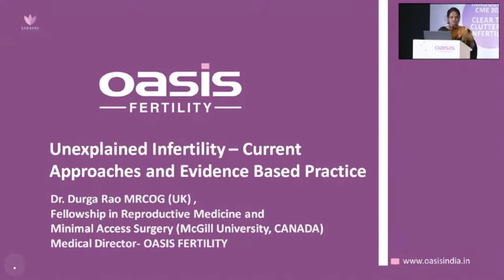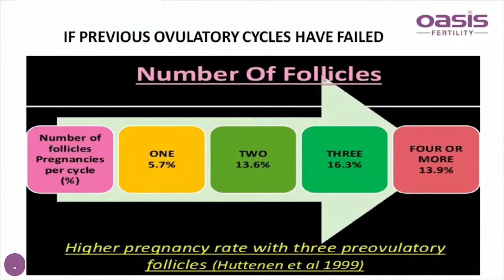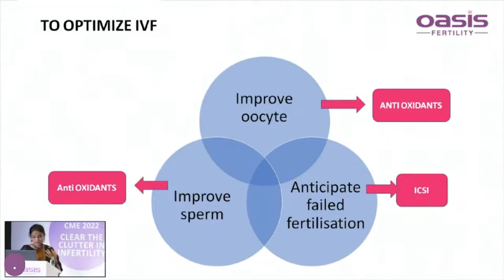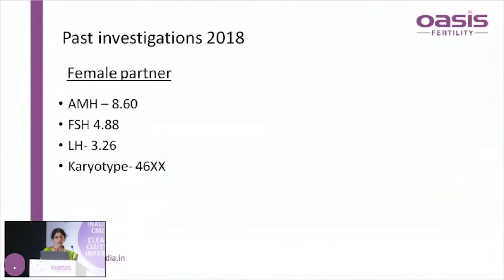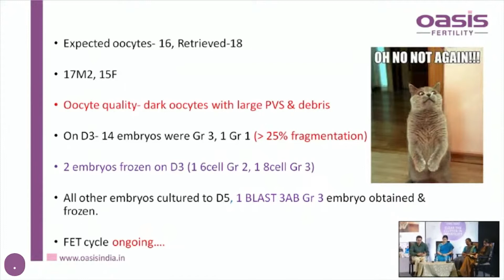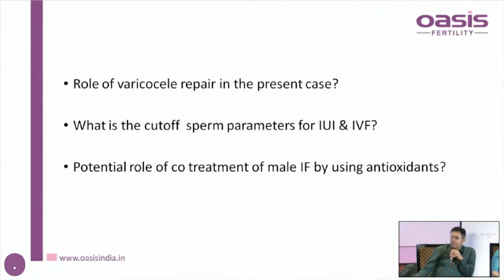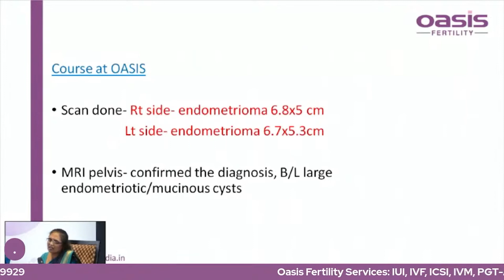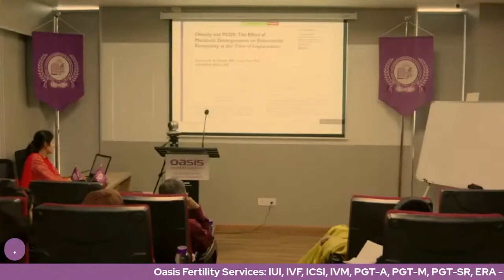Panel Discussion,Case Studies & Presentation at Clear the Clutter in Infertility - Banashankari 2022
Get rich insights into the latest technologies in the Fertility Industry through a series of case studies, and brainstorming sessions by eminent fertility specialists.